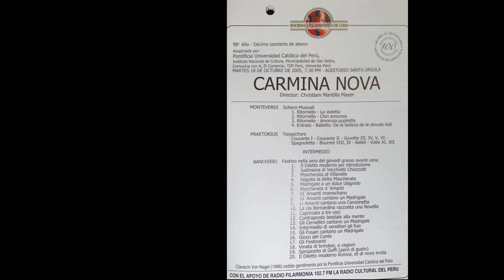Carmina Nova-Monteverdi Scherzi #1 La Violetta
2005 Concierto para la Sociedad Filarmónica en el Auditorio de Santa Ursula